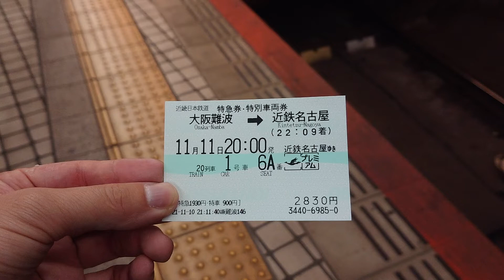【1人旅】近鉄・特別車両券とひのとり！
豪華な特急ですね！